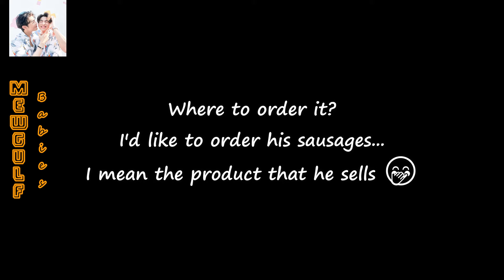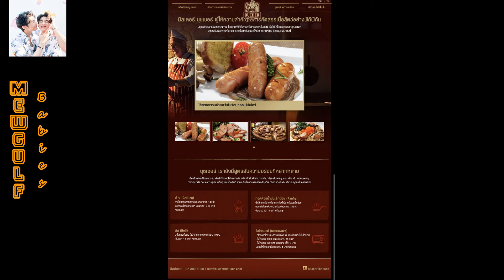Gulf Kanawut as the new presenter for Bucher premium sausage